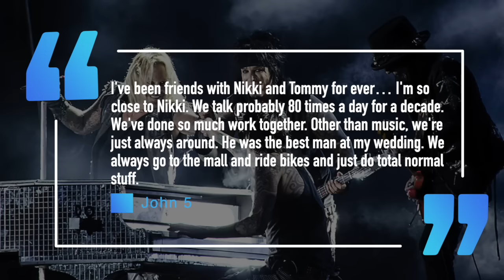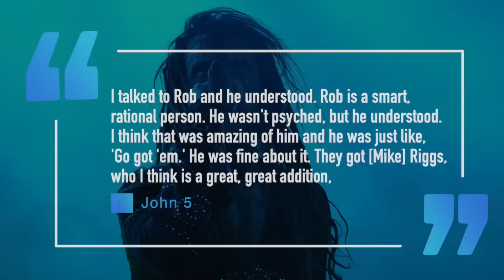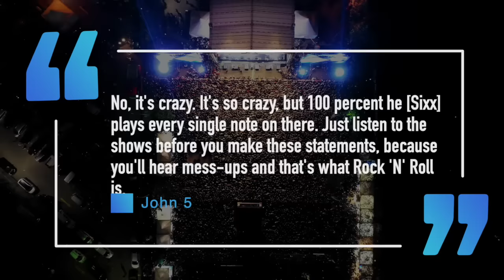JOHN 5 REVEALS The Text He Got From MICK MARS After Getting His Job In MOTLEY CRUE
John 5 of Motley Crue reveals the first text He got from Mick Mars

John 5 appeared recently on Eddie “I Know Everybody” Trunk sirius xm show to talk about his time so far in Motley Crue and revealed what former guitarist mick mars texted him when he was announced as the band’s new guitarist.
Prior to joining Motley Crue, John 5 had been the long time guitarist for Rob Zombie and told Trunk he had a longstanding relationship with the guys from Motley Crue stating “Ive been friends with Nikki and Tommy for ever… I'm so close to Nikki. We talk probably 80 times a day for a decade. We've done so much work together — we worked on the Meatloaf song together "The Monster Is Loose," Sixx: A.M. of course, L.A. Rats, The Dirt [biopic soundtrack]... other than music, we're just always around. He was the best man at my wedding. We always go to the mall and ride bikes and just do total normal stuff."
The guitarist would go on to reveal that Rob Zombie and Motley Crue were on the road at the same time, but after both groups got off the road, he was playing with his John 5 and the Creatures shows and it was at that time all the drama with Mick Mars and Motley Crue was going on.  John 5 would go on to add They were off tour and I was still doing some shows and Nikki called and said, 'Listen, Mick is going to retire and we have these obligations from Live Nation — we have South America booked, we have Europe booked... do you want to come on board?'"
His answer was, "Absolutely."
But the guitarist still had to go tell Rob Zombie the news, telling Trunk "I talked to Rob and he understood. Rob is a smart, rational person. He wasn't psyched, but he understood. I think that was amazing of him and he was just like, 'Go got 'em.' He was fine about it. They got [Mike] Riggs, who I think is a great, great addition," adding that there is no bad blood between himself and Zombie.
He would also address the rumors that the band plays to a backing track telling Trunk
"Do you really think that we would put a mistake on a track or something? No, it's crazy. It's so crazy, but 100 percent he plays every single note on there. Just listen to the shows before you make these statements, because you'll hear mess-ups and that's what rock 'n' roll is."

"Yes, we do rely on technology for backup vocals, for intros, for outros, sirens, horn hits, things like that. Of course, they've been doing that since Dr. Feelgood. I'm not saying we don't rely on technology for things like that. Backups, intros, outros, things that we can't replicate ourselves. But me, Nikki, Tommy [Lee] and Vince [Neil], we're all live up there."
John 5 would add about the first text he received from Mick Mars telling “Junk in The Trunk” When I was announced as the guitar player, he was one of the very first texts that I got and he said, 'You're going to kill it.' It's good. It's not like it's some stranger coming in. We have a great respect for each other